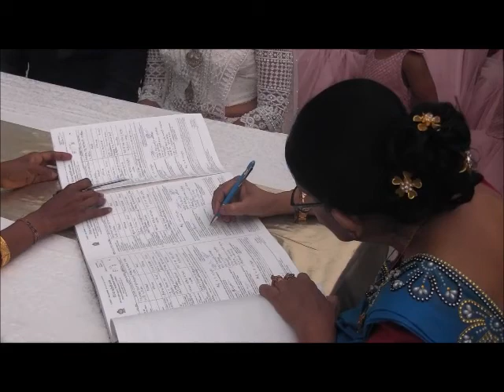Wedding Ceremony of Sanjeewa Abeyrathne & Kalshani De Silva.